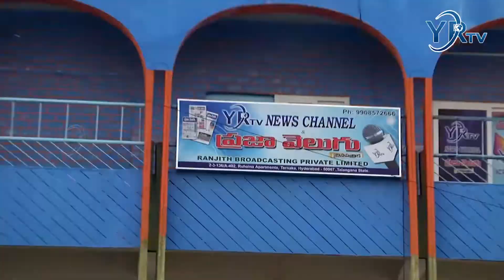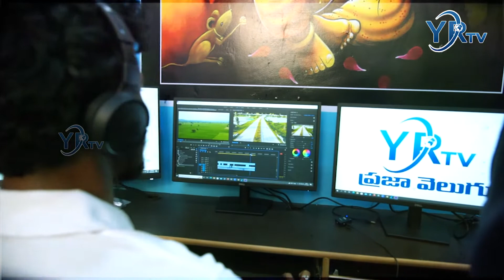Journalist Ranjith Chief Editor Promo ||YR TV